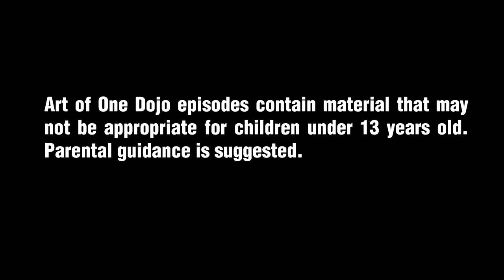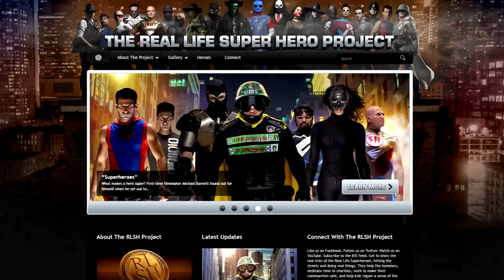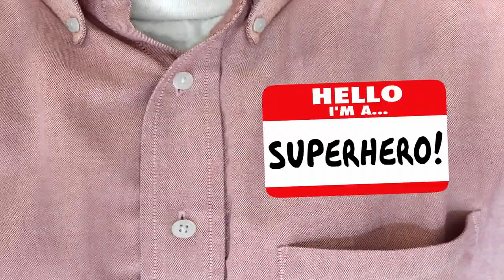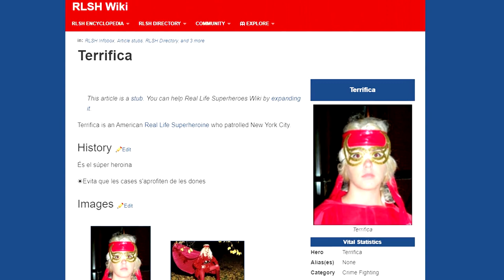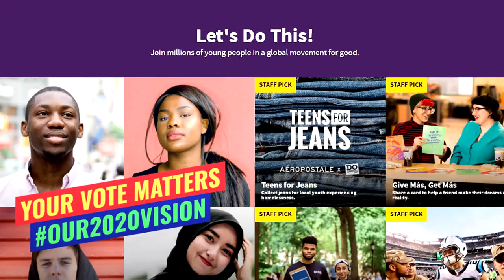Real Life Superheroes | ART OF ONE DOJO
Can real life superheroes exist? Could we get a world class detective and crimefighter like Batman, or another comic book level hero patroling our streets? In this video we talk about what it would take to become a real life superhero and sneak a highlight at some of those who have already tried it.